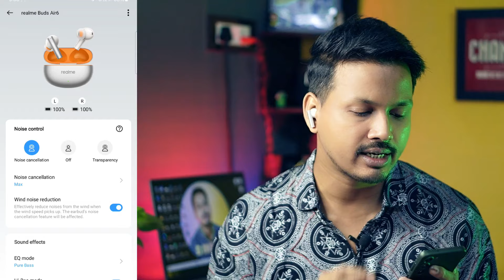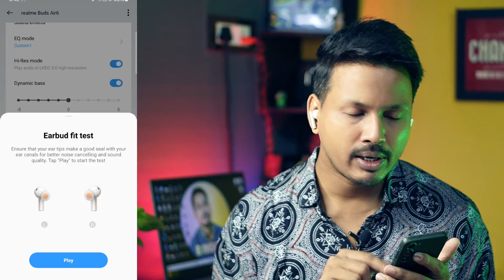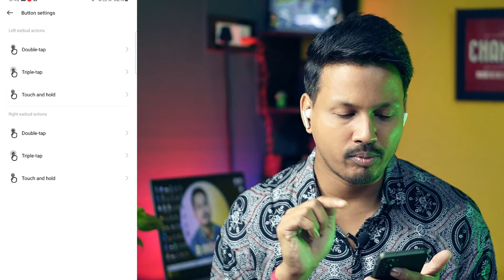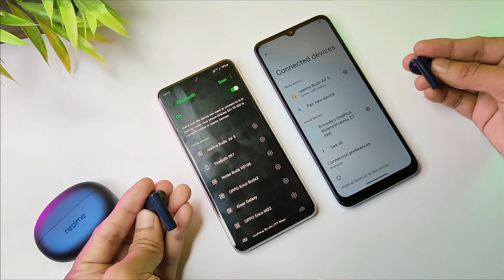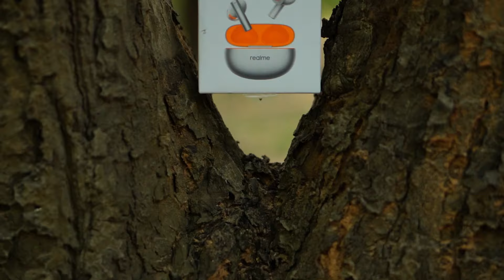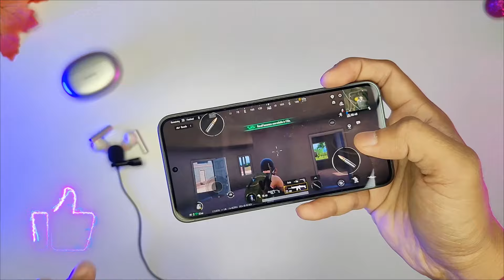Realme Buds Air 6 Detailed Review & Comparison With Realme Buds Air 5 || After 7 days Of Usage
Click the links below to check out the best offer price of
🔴 Realme Buds Air 6:

Flame Silver
Forrest Green

🔵Guy's join our army and help to grow 🙏

Chapters
0:00 Introduction
1:02 Design & Build Quality
3:48 Call Quality
5:16 Music Playback Time
6:09Connectivity
6:26 Realme Link App Function
9:15 ANC & Other Feature
11:22 Sound Quality
14:04Gameplay
14:58 My Opinion